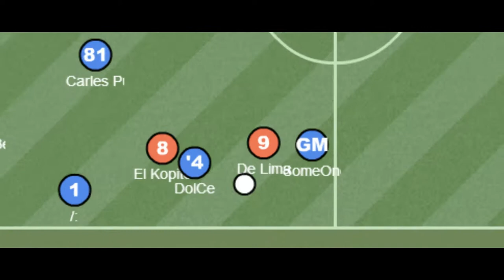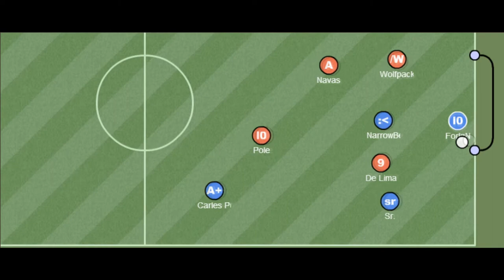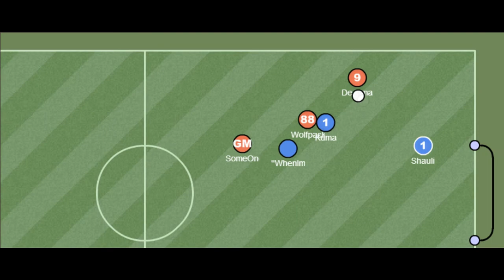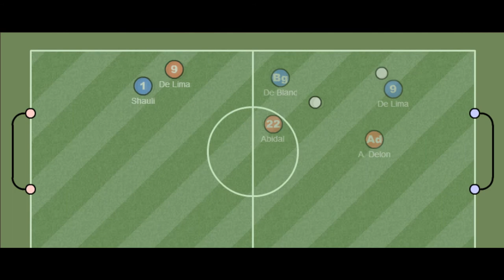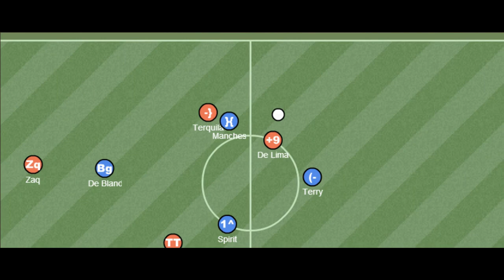Haxball De Lima Movie #2